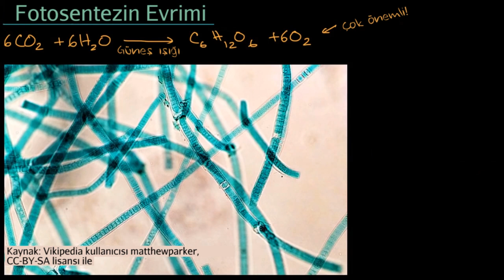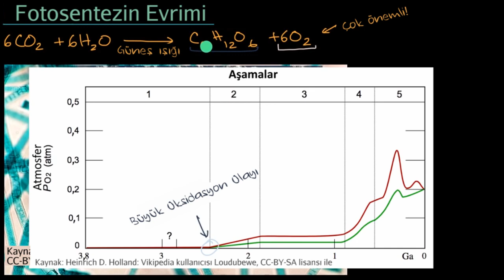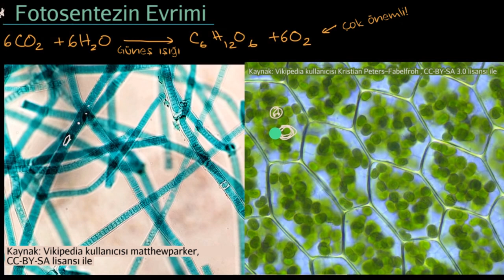Fotosentezin Evrimi (Biyoloji)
50 dilde 120 milyon öğrencinin faydalandığı, dünyanın en büyük ücretsiz öğrenme platformu Khan Academy’de, matematikten sanat tarihine, ekonomiden fen bilimlerine, basit toplamadan diferansiyel denklemlere, ilkokul seviyesinden üniversite seviyesine her yaş için binlerce ders videosu, konu anlatımı, soru çözümü, interaktif alıştırma ve daha fazlasına tamamen ücretsiz ve reklamsız olarak ulaşabilirsiniz.